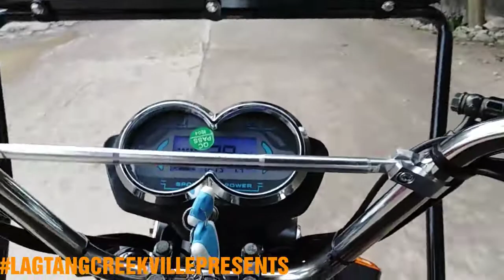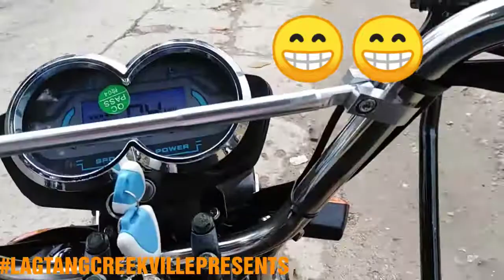E-BIKERS LILOAN ADVENTURE 3(LAGTANGWARRIORS)